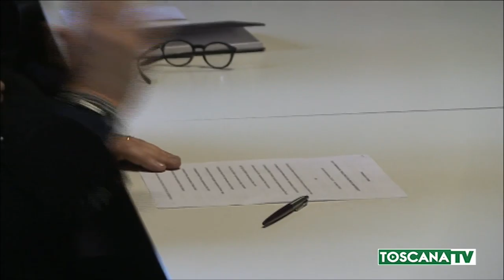2019-03-02 CAMPI BISENZIO - UN PROTOCOLLO PER LA TUTELA DEL TERRITORIO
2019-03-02 CAMPI BISENZIO - UN PROTOCOLLO PER LA TUTELA DEL TERRITORIO